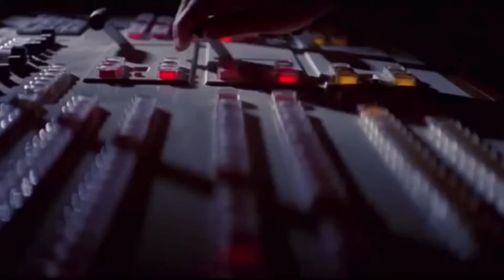I’m The Bold Action Maaaaaaaaaaaaan